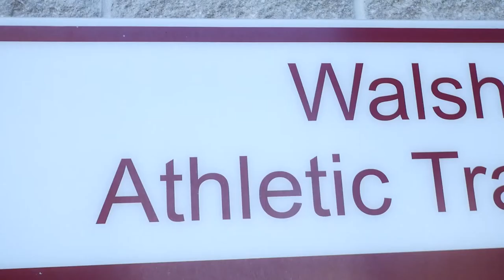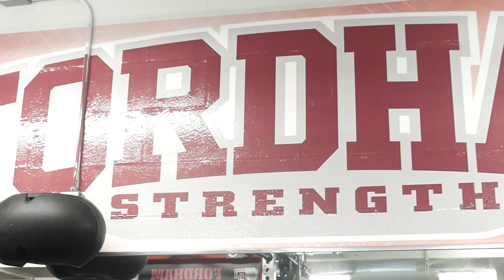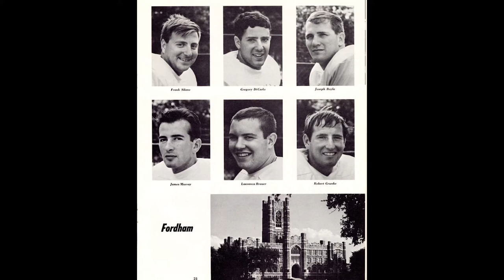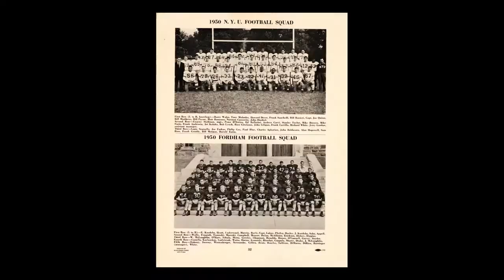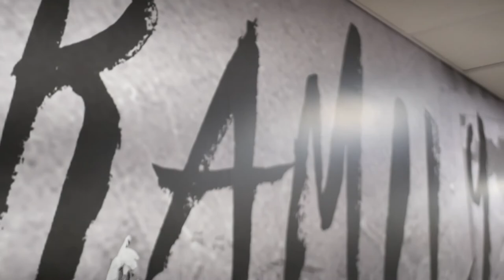Fordham Football Interview with John Costantino